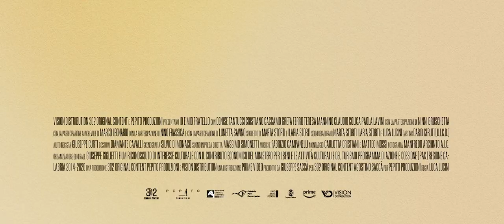IO E MIO FRATELLO (2023) | Trailer italiano del film di Luca Lucini per Prime Video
"Io e mio fratello" è una commedia diretta da Luca Lucini con Denise Tantucci, Cristiano Caccamo, Greta Ferro, Teresa Mannino, Claudio Colica.

Dal 21 aprile 2023 su PrimeVideo.

Sofia (Denise Tantucci) è la pecora nera della famiglia. Ha 28 anni, è una sciupafemmine e ha lasciato la Calabria, sua terra d'origine, per trasferirsi a Milano, dove vive con il suo coinquilino Alessandro (Claudio Colica). Mauro (Cristiano Caccamo) è il fratello di Sofia. Affidabile e amorevole, al contrario di Sofia con la quale è sempre in guerra, non ha lasciato la Calabria e porta avanti l'azienda di famiglia. Sofia e Mauro non sono solo sorella e fratello, hanno anche un'altra cosa in comune: Michela (Greta Ferro), primo e unico amore di Sofia, che però sta per sposare proprio Mauro.